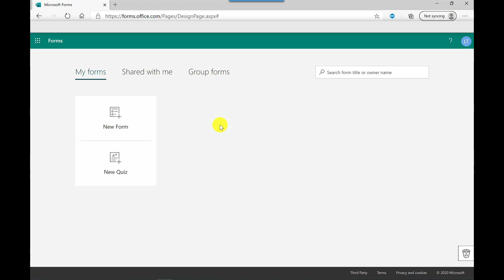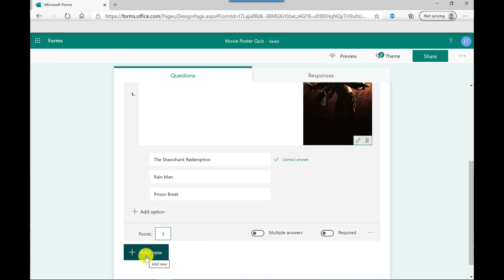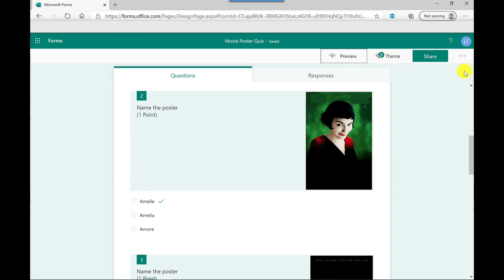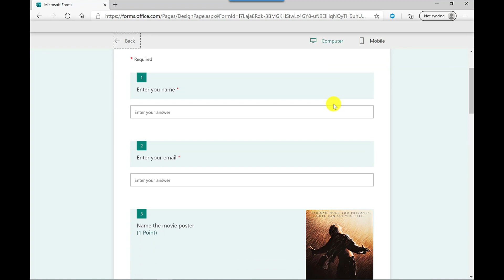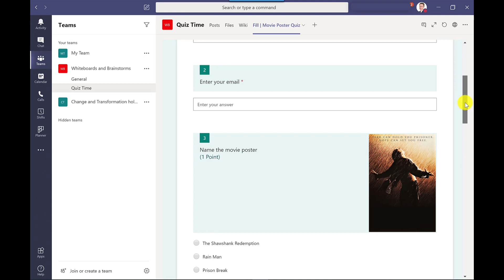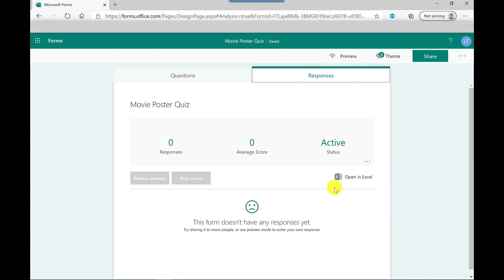How to Create a Quiz with Images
Learn how to create a quiz with images in Teams. Using Microsoft Forms we will create a picture quiz using images to make the quiz more engaging and interesting. Test your Teams knowledge.